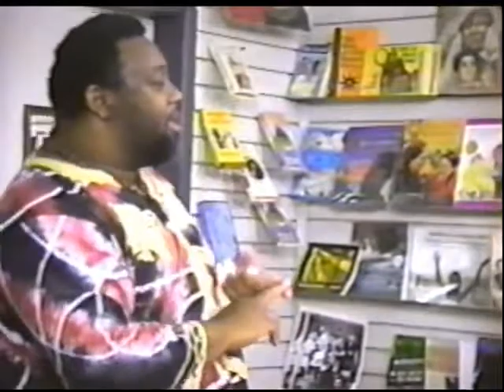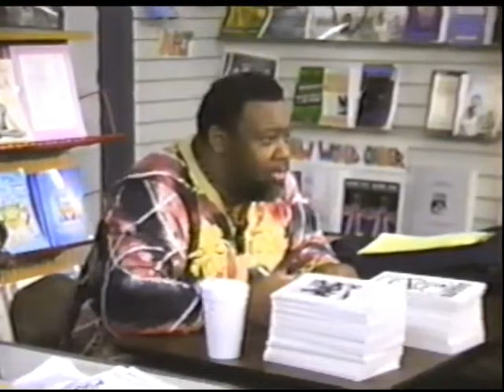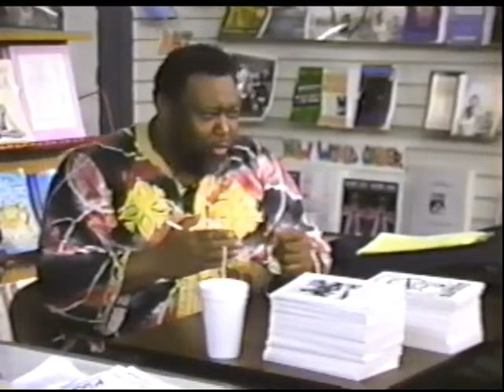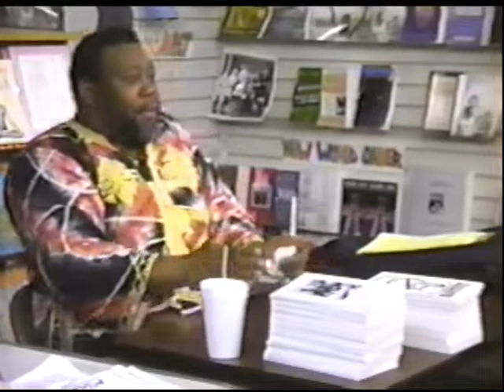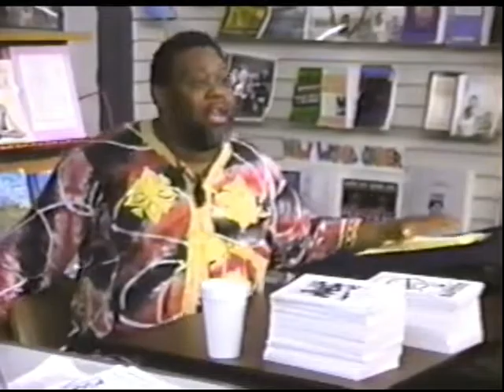Del Jones Cultural Bandits III Pt 2/2